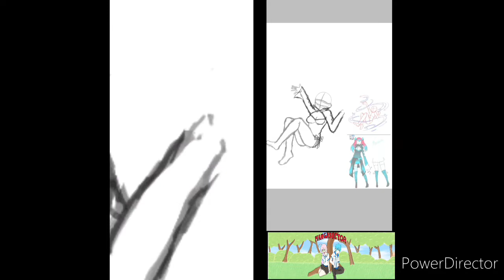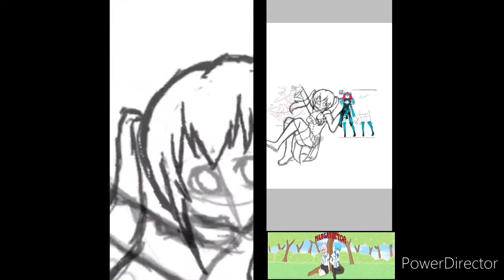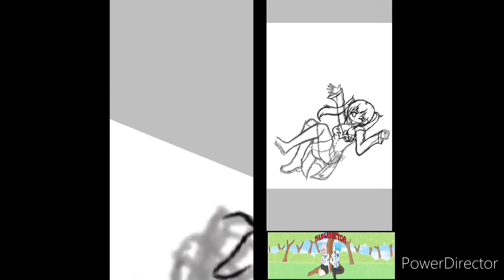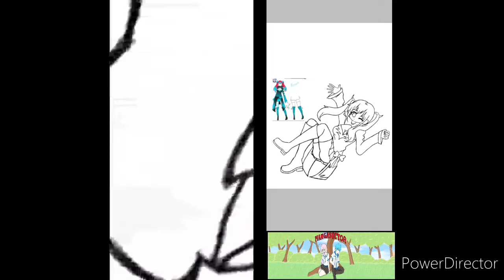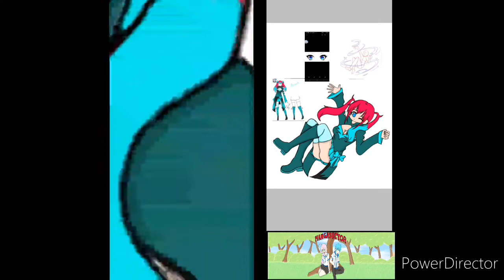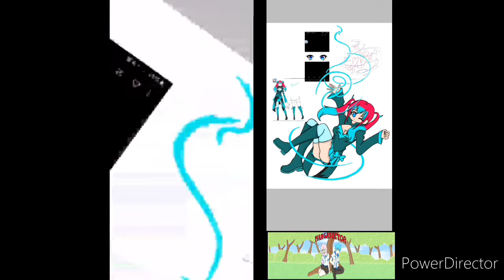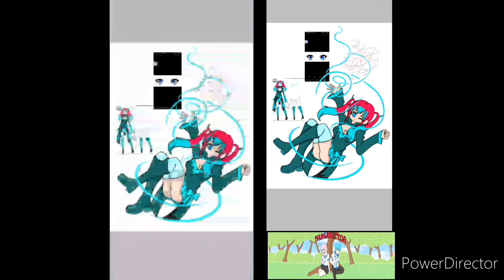TEST『 Speed Paint』Azreah Radial Glow (commission 1)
Hey there here's a test and 1st commission for this channel! Hope ya like it!!

  INFO
Original time: 10hrs 44mins
Time lapse speed: 0.75x

carrd page
(commission info)

  TOOLS
App
IbisPaint X

Stylus
Active stylus pen

Editing
Powerdirector

 CREDITS
Original character from Audrey Linky
characters name is Azreah

Songs:
0:01 - 3:20
Couple N & Yonetro - Heart Galaxy

3:25 - 6:48
Yirokos